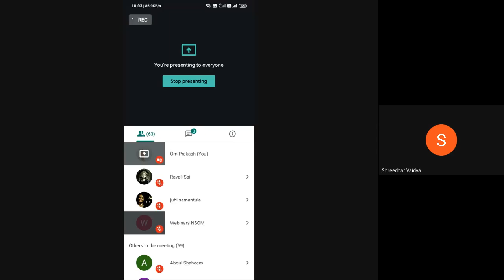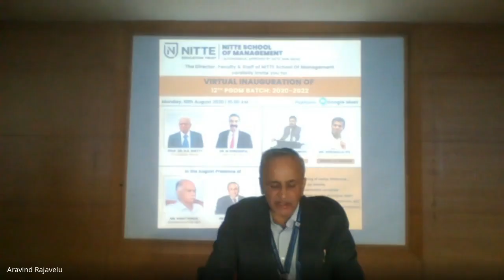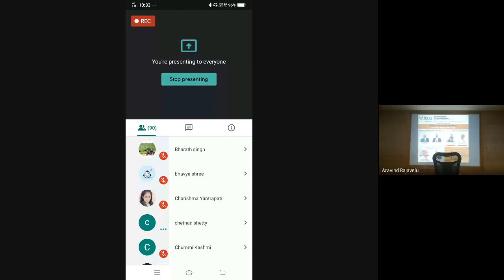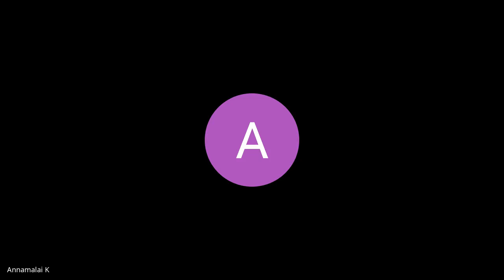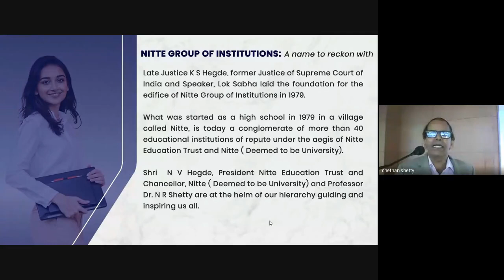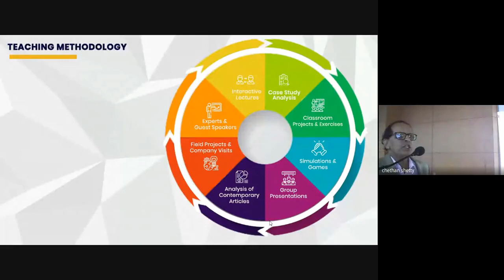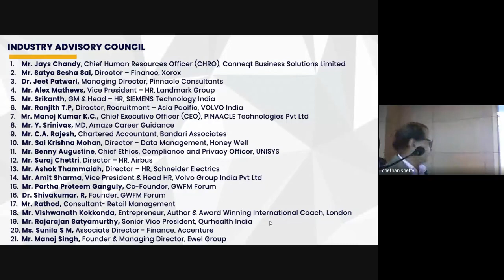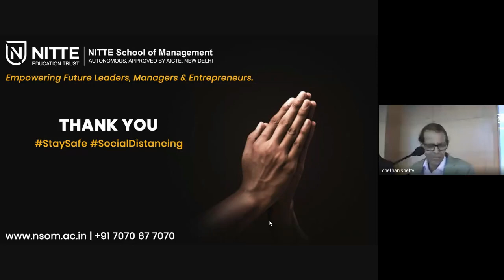VIRTUAL INAUGURATION of 12th PGDM Batch 2020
It gives us immense pleasure to announce that our ambitious PGDM 12th Batch was inaugurated on August 10, 2020. We have successfully begun yet another journey of fulfilment in your service for the year 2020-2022. Dr. Nagaraj Ramrao, Vice Chancellor, Kalasalingam Academy of Research & Higher Education was the Chief Guest and Shri. Annamalai IPS was the Guest of Honor. Program was Inaugurated by Dr. H.C. Nagaraj, Principal-NMIT and Mr. Rohit Punja, Administrator- NITTE Education Trust gave the presidential address.